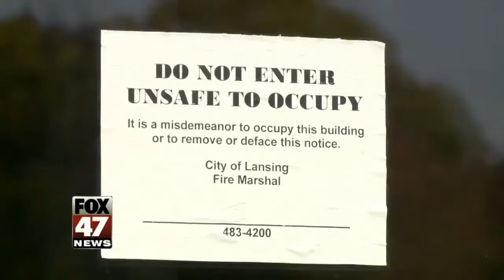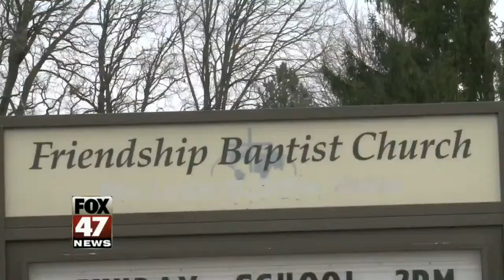First Service Held at Reopened Friendship Baptist Church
After months of being locked out, Lansing's Friendship Baptist Church held its first service in its recently approved building.